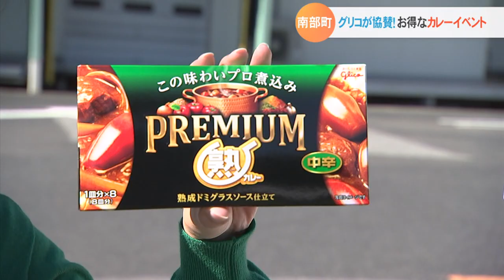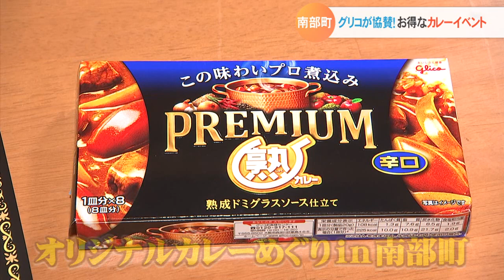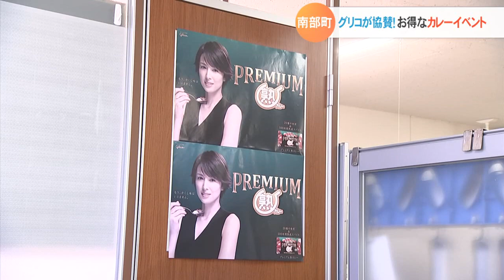カレーのまちへ！グリコが協賛…オリジナルカレーめぐりin南部町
「カレーのまち」として名をあげようと、鳥取県南部町が動き始めました。
町内に工場を構える大手食品メーカーが協賛するイベントが開催中です。